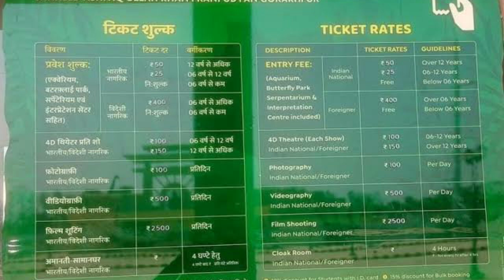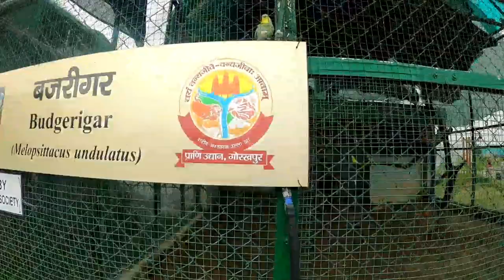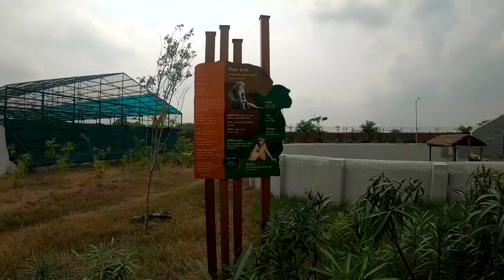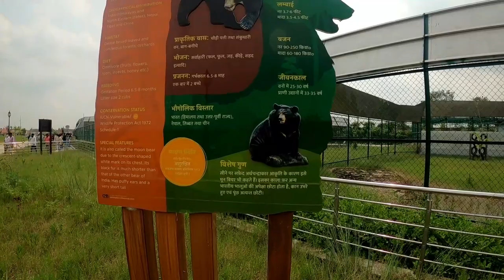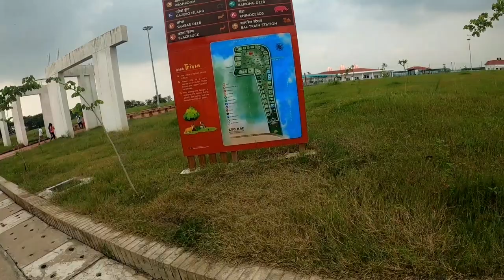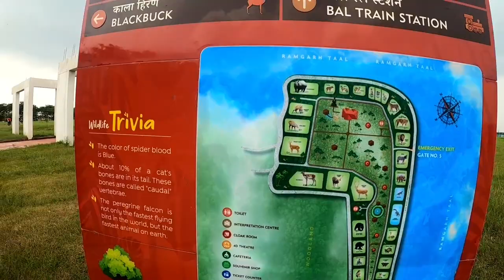Gorakhpur Chidiya Ghar || Gkp Zoo Video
Gorakhpur chidyghar

gorakhpur Chidiya ghar
Gkp zoo
Gkp zoo video
gorakhpur Zoo
gorakhpur ka chidiyaghar
gorakhpur zoo vlog
gorakhpur zoo chidiyaghar
gorakhpur Zoo Video
gorakhpur City
gorakhpur chidiya ghar
gorakhpur zoo opening
gorakhpur
gorakhpur zoo ka video
gorakhpur ka chidiyaghar
gorakhpur city tour
gorakhpur zoo new video
चिडियाघर

My YouTube channel Second